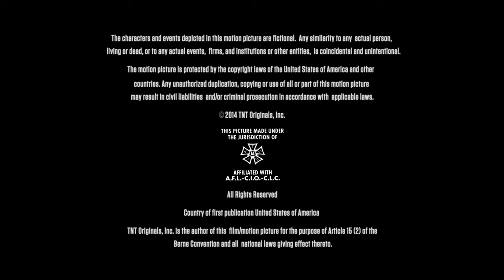Steven Bochco Productions/Shoe Money Productions/TNT Original Production (2014)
Source: The pilot to Murder in the First.